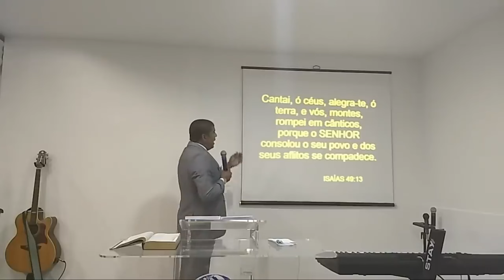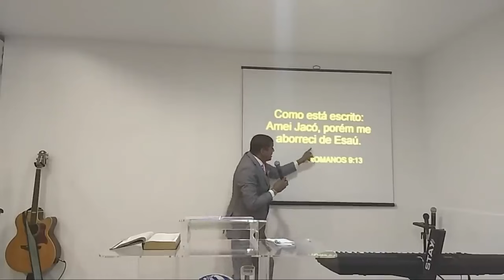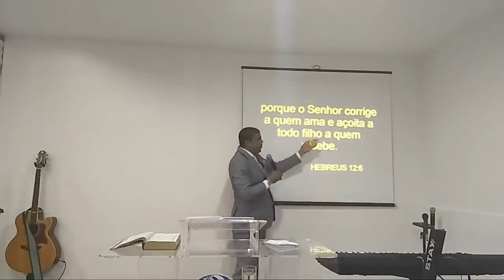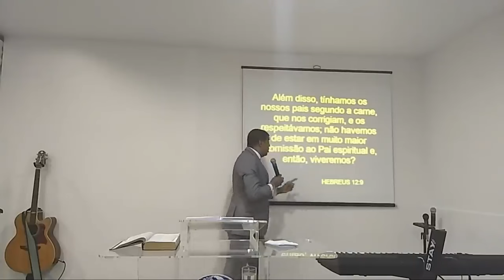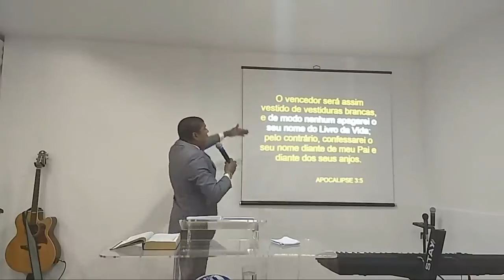O AMOR DE DEUS NÃO ACEITA BARGANHA